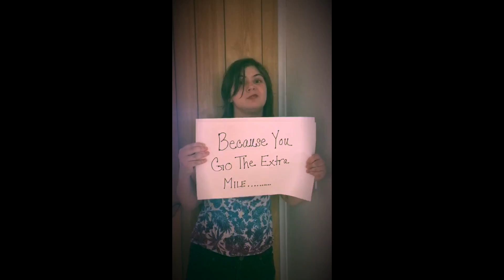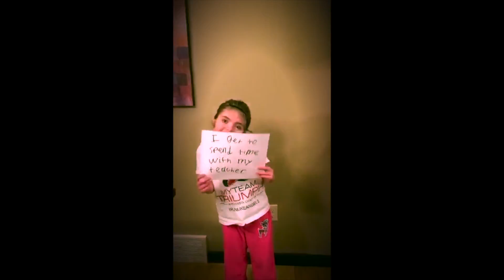The Extra Mile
What happens when you dedicate your life to serving others?  The impact is far reaching!

Thank you to all the Board and Staff for their commitment to building a community where we all belong!